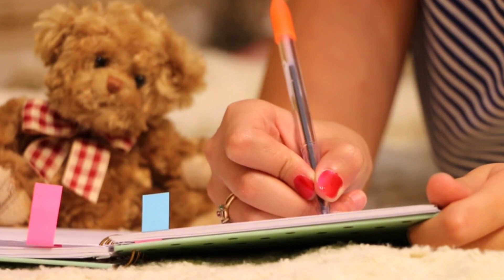themes of National science Day | national science day and theme | National science Day theme 2022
hello friends in this video explain the about National science Day themes, themes of National science Day, National science Day theme 2022, National science Day theme 2020, National science Day theme 2021,